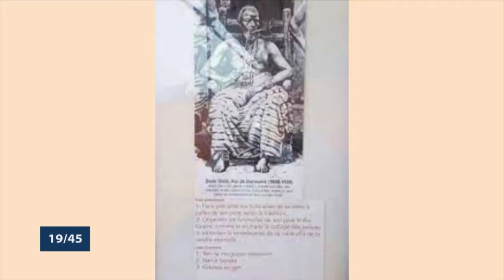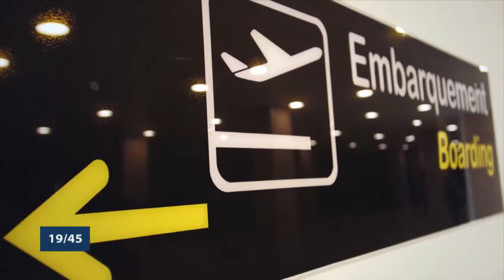Le 19 45 du 08 Novembre 2021 avec Amandine ANIAMBOSSOU